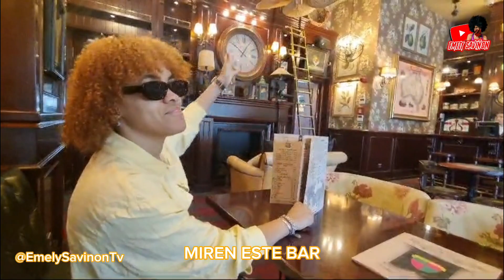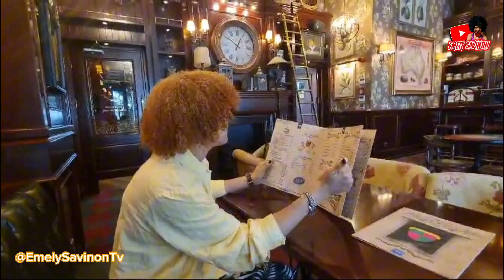✅️ CAFÉ ITALIANO EN TURQUÍA ☕️🍰